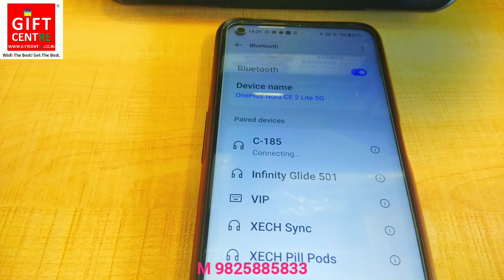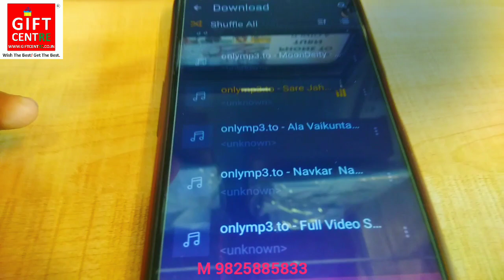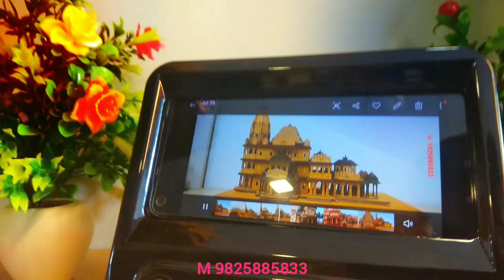Retro Bluetooth TV speaker 😱- best technology gift ideas - Diwali employees gift - Diwali gifting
RETRBLUETOOTH
TV SPEAKER
WITH PHONE HOLDER
TURN YOUR PHONE INTO MINI TV

wireless Portable Speaker 4 Inches with Mobile Holder
Upporting Bluetooth, USB, AUX & Micro SD Card
Media/ Volume Control, Call Function
Built-in rechargeable battery 1200 MAH
FM Radio
Easy to Carry handle
Eosily accommodates upto 6.5 inch screen sizes

Corporate 🎁 Gift, Business gifts, 🏆 Trophy, Awards Memento Souvenir 🏅 Medal
Statue of Unity, Promotion gifts, Premium Gift Set.

Gift centre FF-4 Shanti Tower opp Manekbaug Brts Bus stand Nehru Nagar Ambawadi Ahmedabad Gujarat India 380015